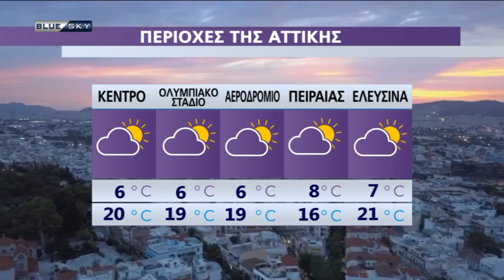Ο Καιρός της Δευτερας 29/03/21